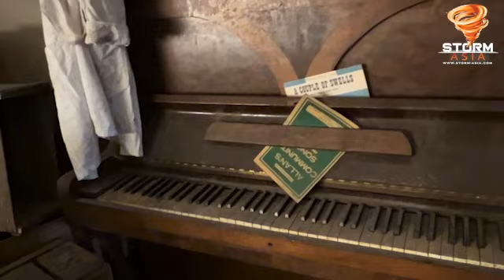Time • Rone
The Flinders Street Railway station in Melbourne is a landmark in the city. But it gets new use as a location for Rone's installation. Time • Rone takes the visitor back to the World War years.